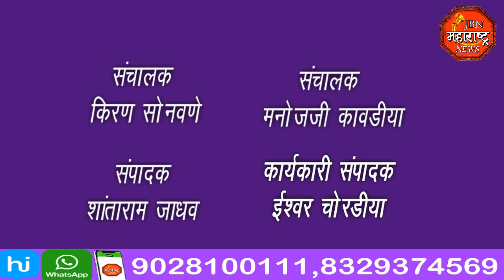jbn maharashtra news jalgaon